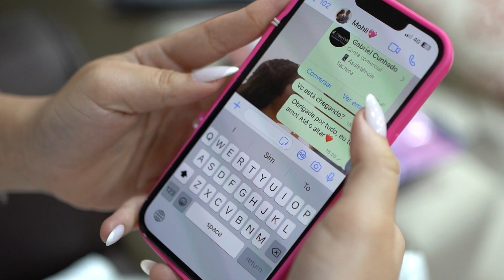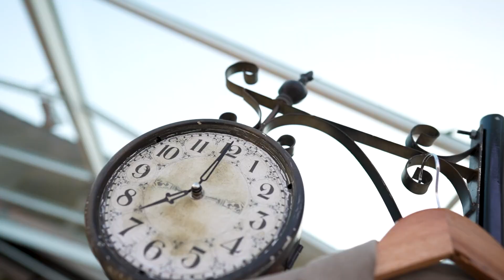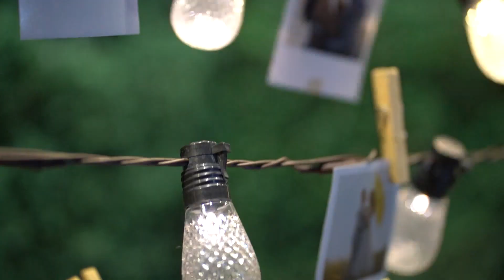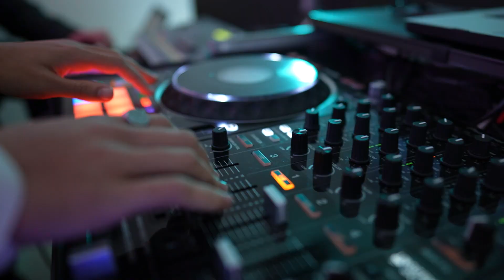Sara e Wellington